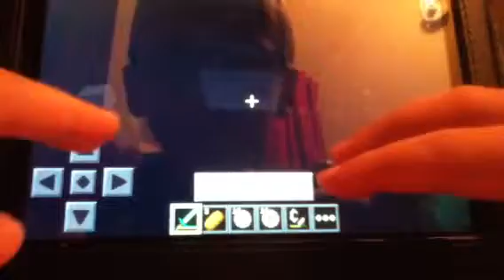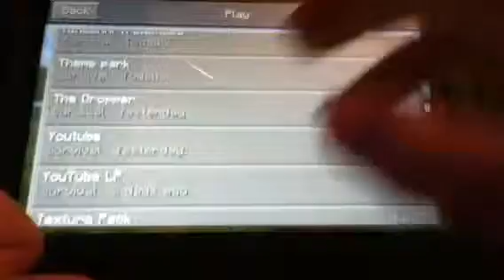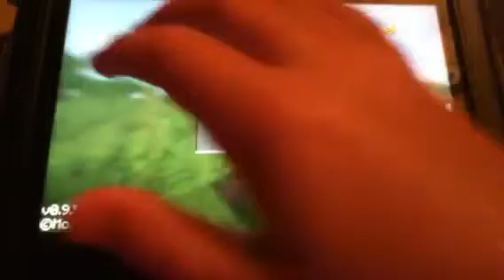Minecraft Saving Santa (not)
Santa dies, but he's evil, so...